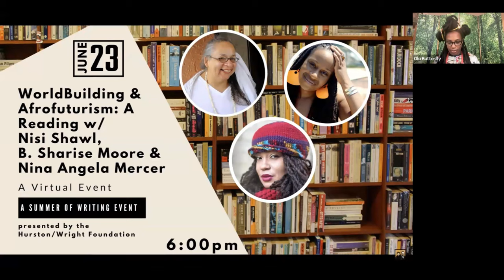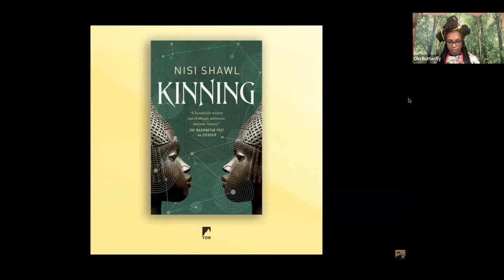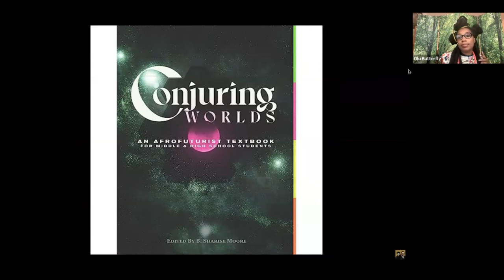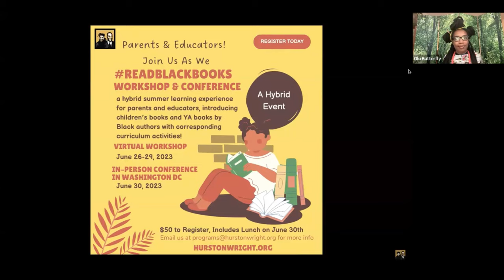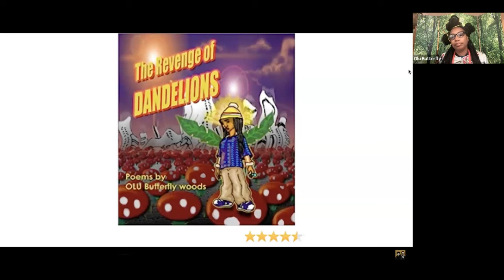Worldbuilding & Afrofuturism: A Hurston/Wright Reading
"Afrofuturism expresses notions of Black identity, agency and freedom through art, creative works and activism that envision liberated futures for Black life." -National Museum on African-American Culture and History

Over 100 people joined us this past summer for a virtual reading with writers Nisi Shawl, B. Sharise Moore and Nina Angela Mercer, hosted by Olu Butterfly.

Nisi Shawl is an African-American writer whose science fiction works often reflect real-world sociocultural factors such as race, gender, and sexual orientation. Shawl’s notable works include Everfair, and Filter House, for which they won the James Tiptree Jr. Award. They are the co-author (with Cynthia Ward) of WRITING THE OTHER: Bridging Cultural Differences for Successful Fiction. Their short stories have appeared in Asimov's, Strange Horizons, and numerous other magazines and anthologies. Nisi is teaching a virtual speculative fiction workshop this summer for Hurston/Wright.

B. Sharise Moore is one of the 2023 Hurston/Wright Writers-in-Residence this year. She is a multi-genre author, curriculum designer, and Poetry Editor for FIYAH Magazine of Black Speculative Fiction. In 2020, she received the Sustainable Arts Foundation Award for YA Fiction and her poem, Black Beak was nominated for a 2022 Dwarf Star Award. In 2022, she edited Conjuring Worlds: An Afrofuturist Textbook for Middle and High School Students. Her forthcoming books include Fangs, Feathers, and Folklore, a field guide of African mythological creatures (Algonquin Young Readers, 2024) and Fatimah’s Fantastic City, a picture book from HarperCollins (2025). B. Sharise has taught virtual writing and professional development courses with Hurston/Wright since Fall 2022. During her residency with the Hurston/Wright Foundation from February-June 2023, B.Sharise Moore will be working on building a database of children’s book and YA novels written by Black authors that center the experiences of people of African descent. She will debut the database this summer during a workshop she will lead during Hurston/Wright’s inaugural ReadBlackBooks Summer Symposium for parents and educators.

Nina Angela Mercer’s plays include GUTTA BEAUTIFUL; ITAGUA MEJI: A ROAD AND A PRAYER; GYPSY & THE BULLY DOOR; and A COMPULSION FOR BREATHING. She is a collaborating writer and performer in Urban Bush Women’s Haint Blu. Her writing is published in Black Renaissance Noire; Continuum: The Journal of African Diaspora Drama, Theatre, and Performance; Performance Research Journal; A Gathering of the Tribes Journal; Black Girl Magic (Haymarket); Are You Entertained? Black Popular Culture in the 21st Century (Duke University Press); Represent! New Plays for Multicultural Youth (Bloomsbury), and So We Can Know (Haymarket). She is a summer workshop instructor for the 2023 Hurston/Wright Writers Week workshop in Playwrighting.

Lyrical visionary and flying African, Olu Butterfly Woods is a social entrepreneur, mother of 4, and a distinctive performance poet. She has received a Rubys Artist Project Grant, a Maryland State Arts Council Individual Artist Award, been voted Favorite All Around Female Poet at The People’s Poetry Awards and “Best Grass-Roots Poet” by The CityPaper. Born in Nigeria, raised in St. Croix, V.I. and Maryland, she is the author of an acclaimed collection of poetry, The Revenge of Dandelions and will soon release Jupiter Memoirs: a collection of afrofantasy poems. A bold and activating curator, Olu has produced a popular artist-development series Organic Soul Tuesdays, a major afrofuture Artscape anchor project, and the B-stage at AFRAM. Olu Butterfly was featured in the Netflix special: Dark City Beneath the Beat, cast in the record-breaking world premiere musical Marley at Baltimore Center Stage and has toured internationally with the band Fertile Ground, as a principal dancer with Sankofa Dance Theater, and independently, sharing the stage with legendary artists such as Hugh Masekela, The Last Poets, Mos Def and Erykah Badu.

About the Hurston/Wright Foundation:

The Hurston/Wright Foundation’s mission is to provide services, supports and opportunities that mentor, recognize and provide community for professional and aspiring Black writers.Through a social justice lens, our work provides the necessary services, supports and opportunities for Black writers seeking to publish work within a publishing industry that has traditionally failed to publish work by Black writers proportionate to their population. We also recognize that our social activism aids in disrupting systems that hinder Black writers from having access to certain opportunities—from writing residencies to participation in quality writing workshops and craft talks.